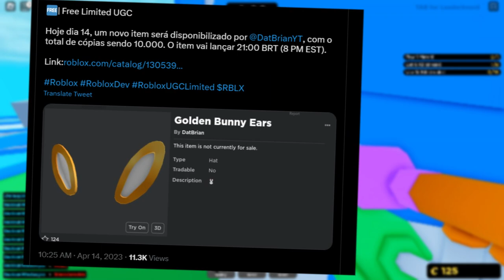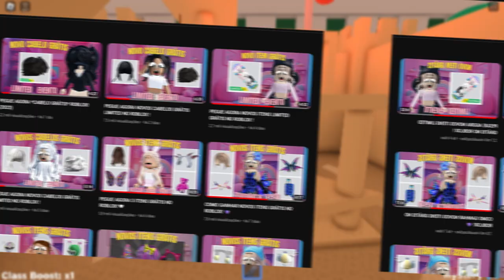PEGUE AGORA *CABELO GRÁTIS* E ITENS LIMITED GRÁTIS ! ROBLOX (2023)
nesse video vou te mostrar o  novo itens grátis do roblox,e como pegar cabelo grátis no roblox em 2023 atualizado.